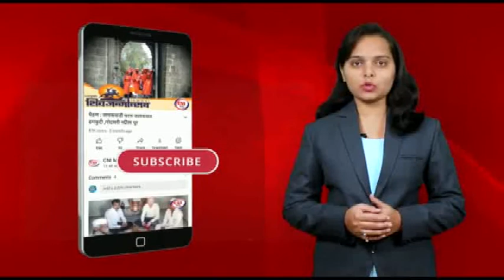संगमनेर : भोजदरी भागात नेटवर्क अभावी विद्यार्थ्यांचे हाल